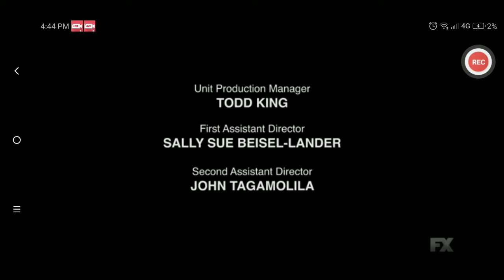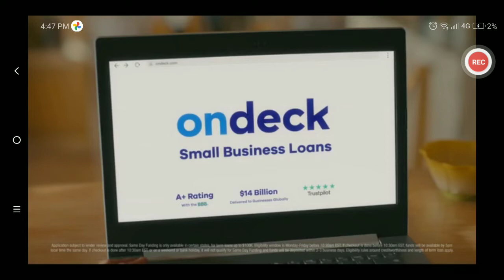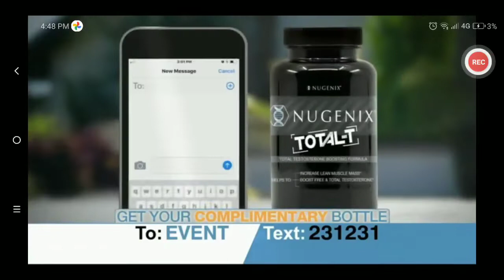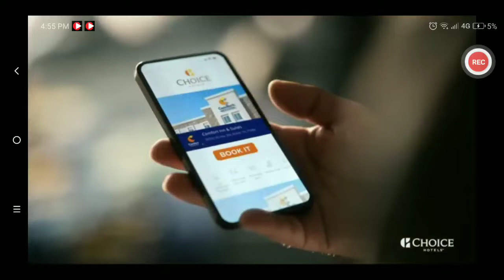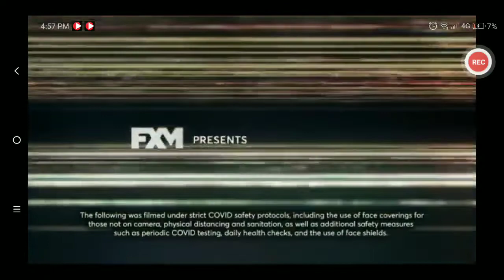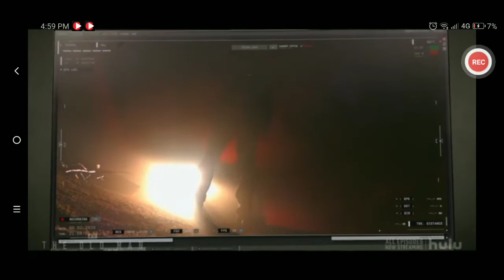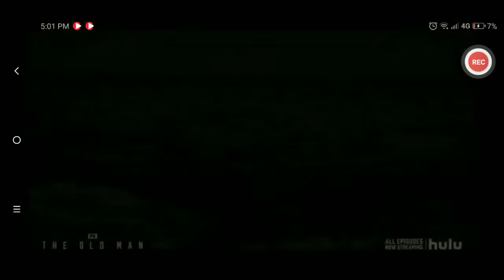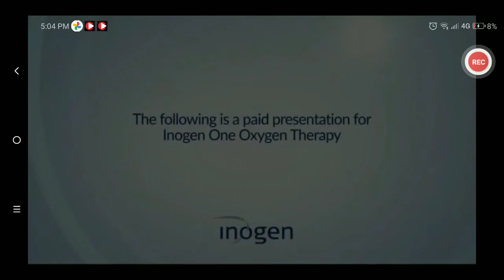Closing Credits + FX Commerical Break + FXM Presents